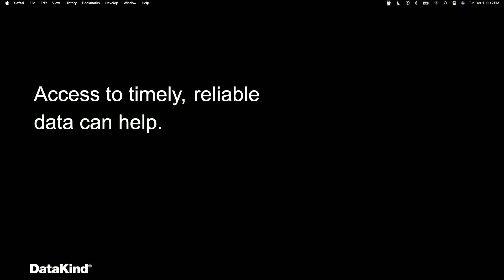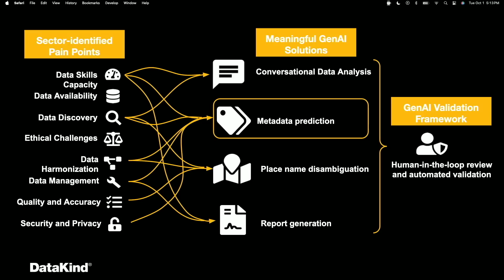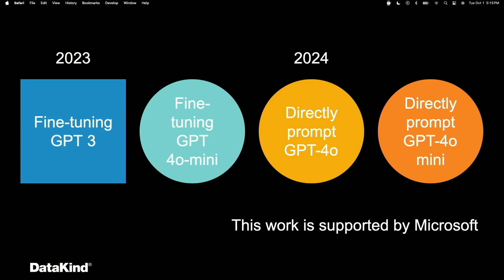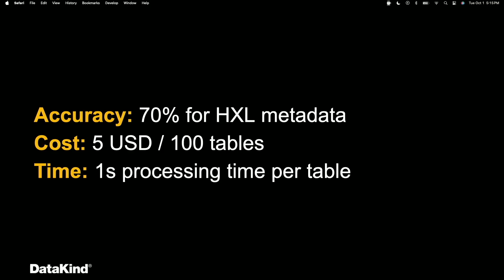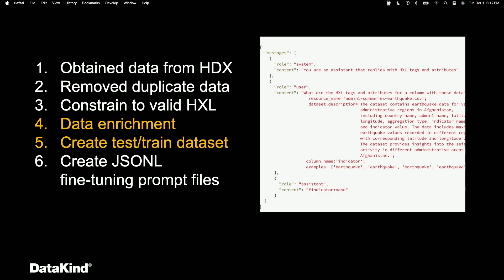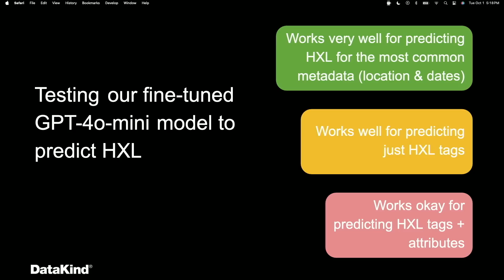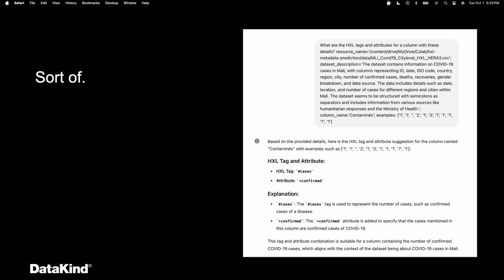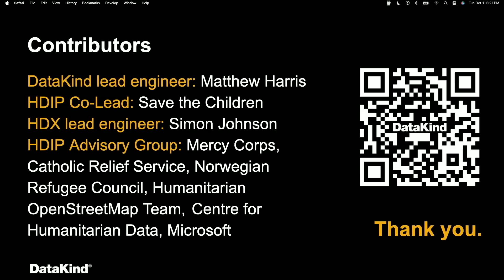OpenAI DevDay 2024 | Community Spotlight | DataKind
Activating humanitarian data for rapid response efforts: The need for humanitarian aid is enormous and urgent, with over 300M people needing assistance globally. Response organizations are resource-constrained, and the first 24 hours of response are critical - yet sharing information and data and making sense of it to coordinate response often takes far longer than that window. The Humanitarian Data Insights Project (HDIP) overcomes these challenges and provides a model of responsible GenAI use for the nonprofit sector.  Attendees will learn how a collaboration led by DataKind and Save the Children has created a model for “combining meaningful data meaningfully” to inspire action through a suite of three products: Data Recipes AI, Humanitarian AI Assistant, and a metadata prediction tool and the potential these products have for widespread positive impact.